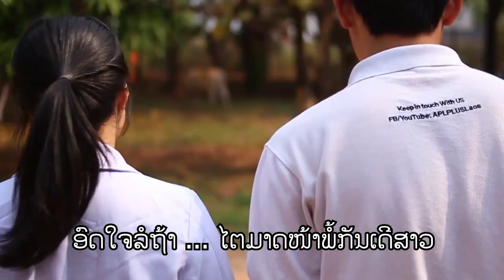ໜຸ່ມໂຄງການຮັກສາວພະຍາບານ Karaoke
ສ້າງເພື່ອຄວາມບັນເທິງ ເທົ່ານັ້ນເດີ